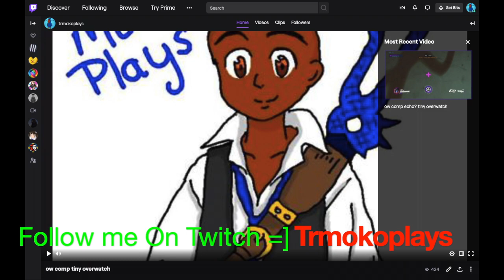New Stuff For Stream Room